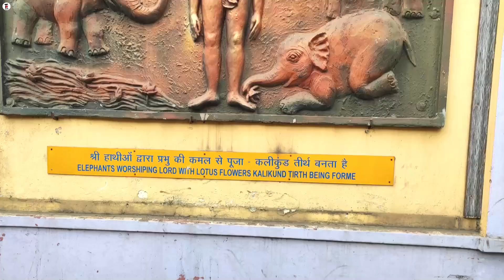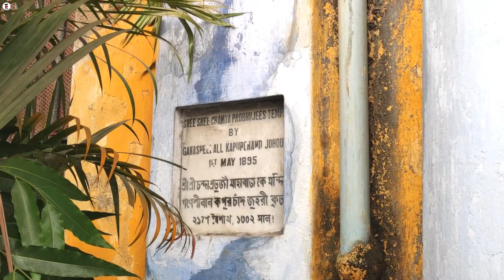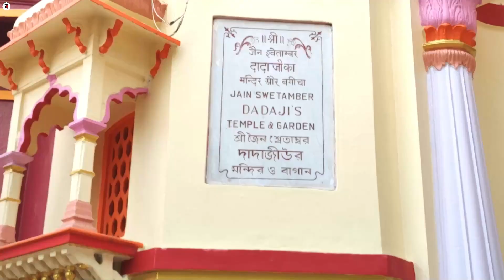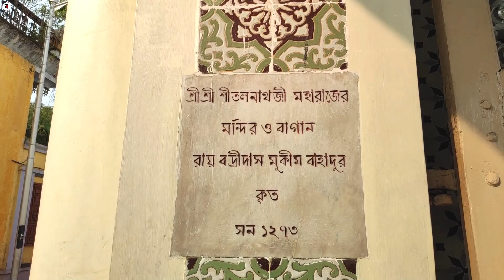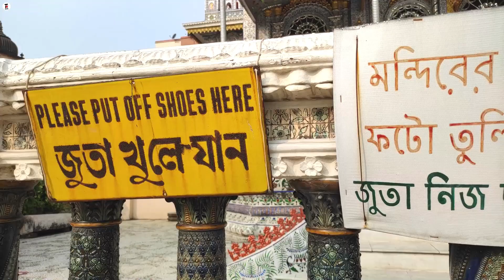Pareshnath Jain Temple Kolkata | পরেশনাথ মন্দির ভ্রমণ | Paresh Nath Mandir Kolkata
Pareshnath Jain Temple Kolkata কলকাতার সবথেকে সুন্দর মন্দির ?পরেশনাথ জৈন মন্দির || Pareshnath Mandir

পরেশনাথ মন্দির ভ্রমণ | Pareshnath Jain Temple Kolkata | কলকাতার সবথেকে সুন্দর জৈন মন্দির

My Camera: Smartphone

Pareshnath Jain Temple Kolkata :

How to come:

By Metro : From Shovabazar metro, by any auto to Gauribari Stoppage.
By Bus : By any bus need to come to Khanna stoppage in APC Road. Then 10 mnts walking distance.
By Train : By any train need to come Ultadanga stoppage. Then by any auto come to Guribari stoppage.

Timming :
Morning 6 am to 12 pm